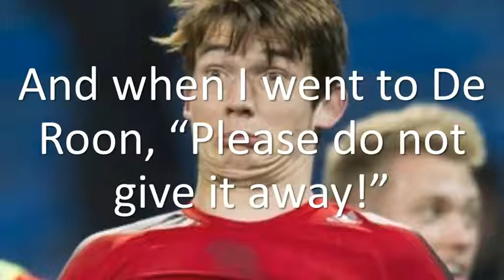The Steve Agnew Song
A little song to celebrate Boro's new appointment.
All the best Stevie